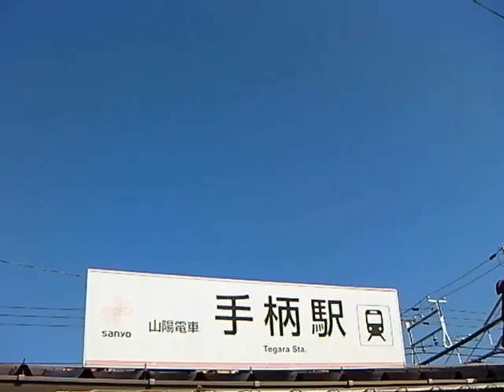一駅歩き【亀山〜手柄】山陽電気鉄道 本線